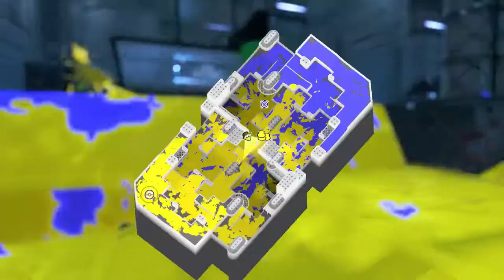Splatoon 3 Testfire—Undertow Spillway with the Splattershot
It's the Splatoon 3 Testfire! I've tinkered a little with the new weapons, and I'm nowhere near competent enough to get anywhere in battles with them, so I am just trying the little things out here and there. I know how to dodge, but not when I need to, and I am getting used to the new Sub and Special weapons.

I could also recon the stage, but that takes time away from battling, so I'm just working it out as I go. This one is on Undertow Spillway, and I'm using the Splattershot, which comes with the familiar Suction Bomb and the Trizooka, a toned-down version of the Inkzooka. It only comes with three shots, which I will have to get used to, much like getting used to having to jump away from base every time.

Splatfests are Turf Wars, which means inking turf primarily, which isn't that interesting, but other inklings are keen to get in to actual battles. I find one and just about aim at them for a splat, as my Trizooka charges. I whip it out, try a few shots, but get cornerde by the Octobrush. I'll never get used to brushes.

A couple of Suction Bombs get splats I don't anticipate, as I try to work out the stage's topography, before another Trizooka comes out. You can tell I am surprised I only get three shots. Some Splatanas are having an honour duel, which I interrupt, leaving a Suction Bomb for the Octobrush too, before getting a splat with the Trizooka, once I realise the Tacticooler can't be destroyed.

The Splatana comes for me, which is fair, but its difficulty gives me another splat for know. That is definitely a weapon that will become dreaded once inklings work out how to use it. My squidmates get some splats too, leading to a wipeout, which is a nice new way of letting us know we can relax for a few seconds. I retreat as the blue team return, somehow splatting the Octobrush without getting splatted myself, and circle back for a couple more splats.

There's time for one more Trizooka, and another splat with it, even if the final shot hits my feet, before the battle winds down. The final screen is quite fancy, even if there's a little wait for the actual results. And it's a 10x win for the team, nice!